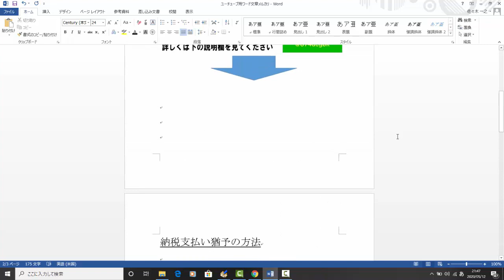【メルカリ】新型コロナウィルスの影響で会社が倒産してしまい納税ができません！納税支払いの猶予の方法を教えてください！【佐々木一之】